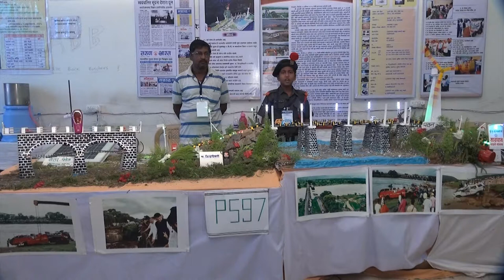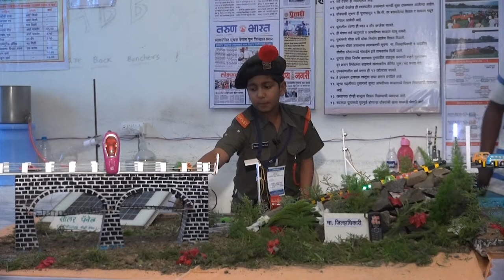Safety instruction bridge